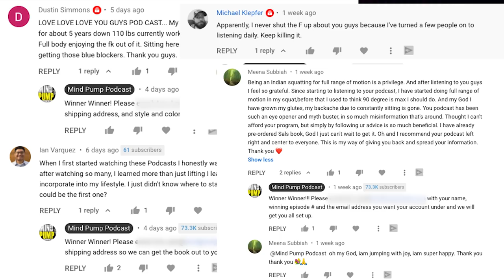1542: How Bodybuilders Ruined Weight Lifting for Everyone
00:00 - "The Resistance Training Revolution" Book Giveaway
            + APRIL Special (Ends April 30th)
01:26 - How movies play a HUGE role in our culture.
04:21 - The origins of weightlifting.
08:25 - Busting the myth that lifting weights makes you muscle-bound.
10:45 - Is the stigma warranted?
14:05 - How the 70s and 80s only pushed the poor perception of weight lifting.
20:58 - How it was considered cheating in Hollywood if you lifted weights in the 90s.
22:45 - The benefits that come from resistance training.
25:00 - Why muscle is protective.
29:35 - Why you lose muscle when you train and eat the WRONG way.
36:00 - How resistance training is the BEST form of exercise for a strong heart.
37:52 - Will resistance training stunt my child’s growth?
40:51 - Should I weight train if I am of advanced age?
43:02 - Understanding the context of modern life when it comes to resistance training.
46:00 - Why the medical community must push for the value of resistance training.
50:45 - Getting the average person to understand the EXTREME value of resistance training.

Hitmakers: The Science of Popularity in an Age of Distraction – Book by Derek Thompson

Will Lifting Weights Make Women Look Bulky? - Mind Pump Blog

Can Women Benefit from Resistance Training? - Mind Pump Blog

In women, higher body fat may protect against heart disease death, study shows — ScienceDaily

Is Resistance Training Better Than Cardio? - Mind Pump Blog

Is Resistance Training for Teenagers OK? - Mind Pump Blog

Why Resistance Training is the Best Form of Exercise – Mind Pump Blog

Hand Grip Strength Associated With All-Cause Mortality, Other Adverse Outcomes

Count Down: How Our Modern World Is Threatening Sperm Counts, Altering Male and Female Reproductive Development, and Imperiling the Future of the Human Race

People Mentioned